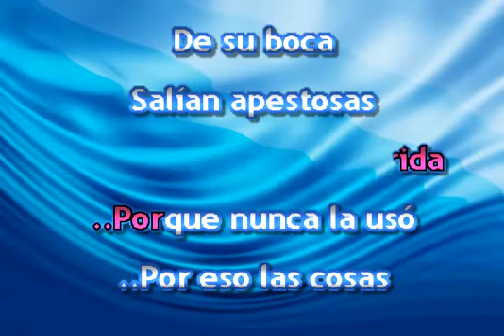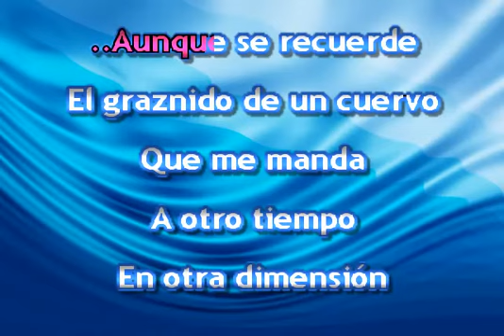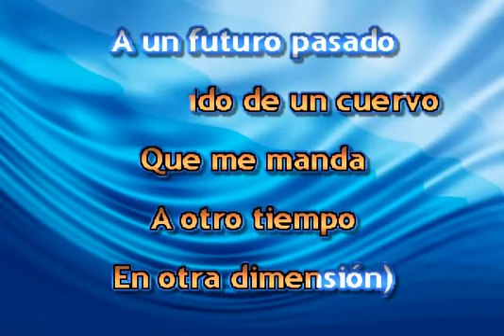DOÑA PUDOR KARAOKE GLORIA TREVI